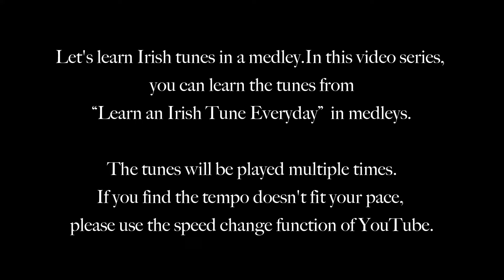Set 138 Rodney's Glory - The Job of Journey Work (Setdance)